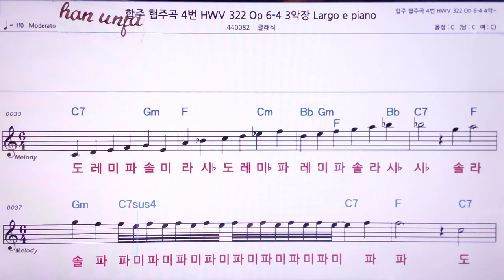💖합주 협주곡 4번 HWV 322/클래식 👍MR,노래방, 악보, 코드,Karaoke With Sheet Music